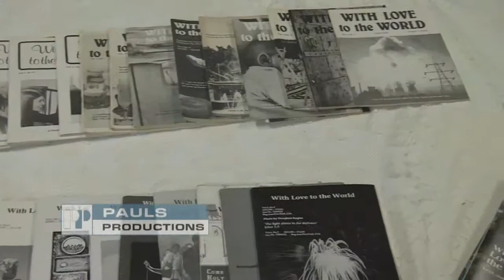Rev Dr Gordon Dicker Celebration Service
Pauls Productions was engaged to record the Celebration Service for Rev Dr Gordon Dicker, & the ministry 'With Love to the World', held at the Uniting Church, Strathfield.
This video sampler is just some of the highlights.